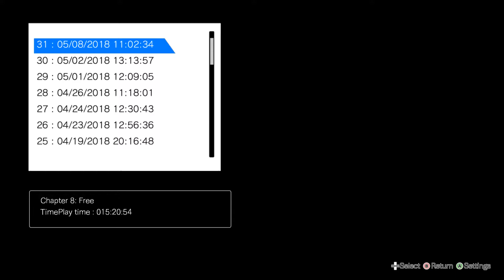Let's Play Blue Reflection - Part 31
Watch as I play through Blue Reflection on PC developed by Gust with commentary. This is the North American English release.